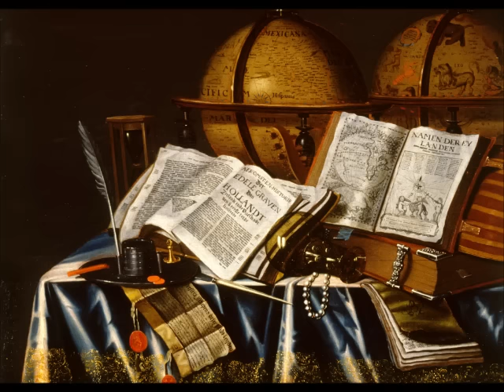The Good, Enemy of the Perfect - Encyclopedia Hermetica: A Big History (Part 23)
Topic: Aristotle, Natural Philosophy, History of Science, Hylomorphism, proto-Hermetism.

Bibliography/Other Relevant Books:
- The Complete Works of Aristotle
- History of Science: Antiquity to 1700
- The Secrets of Alchemy
- The Hermetica